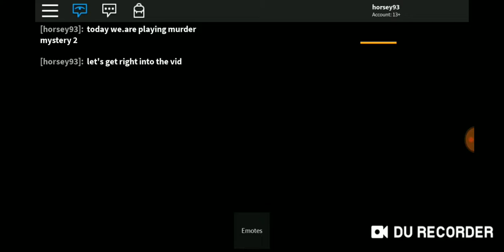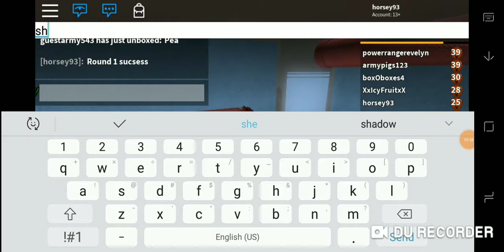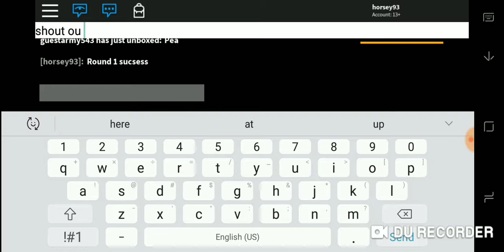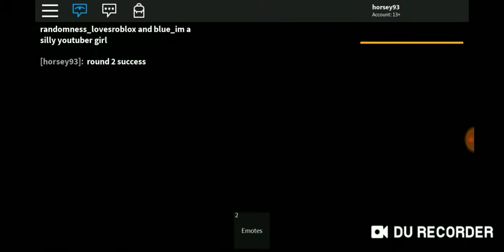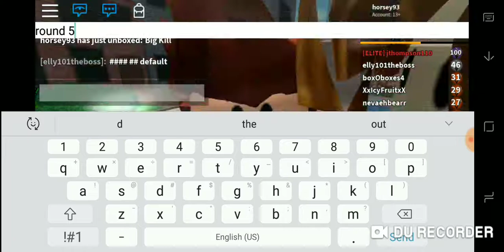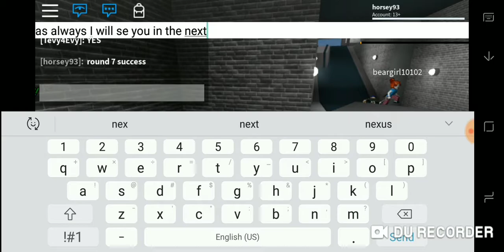Playing murder mystery 2